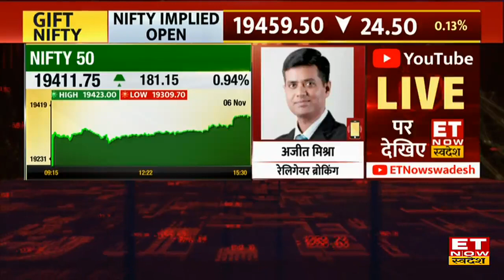Share Market Trading Tips: FIIs & DIIs के कैसे हैं आंकड़े, क्या हैं Market Churning के आसार? | ETNS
Share Market Trading Tips: FIIs में 550 Cr की बिकवाली देखने को मिली। वहीं बाजार में सोमवार को निफ़्टी 19411 पर बंद होता हुआ नजर आया है। कल निफ्टी बाजार की काफी अच्छी क्लोजिंग देखने को मिली।